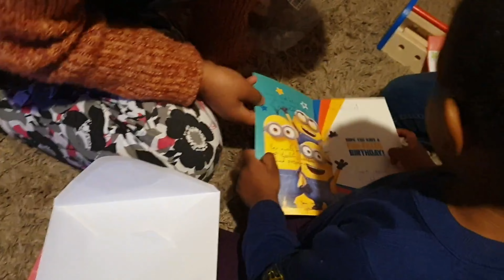Dinosaur Toddler Birthday Party Vlog| How to DIY Amazon Balloon Decorations | A lockdown party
Hey Lovelies, this video was recorded during the lockdown but it really helped to be creative when we couldn't go anywhere